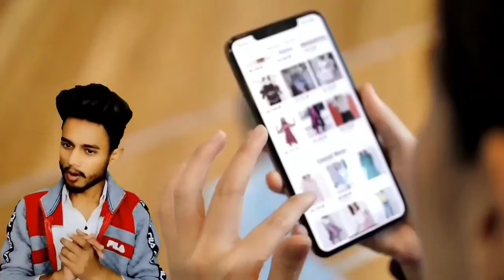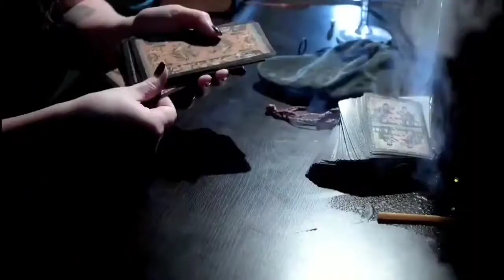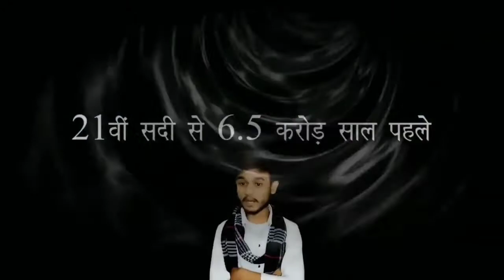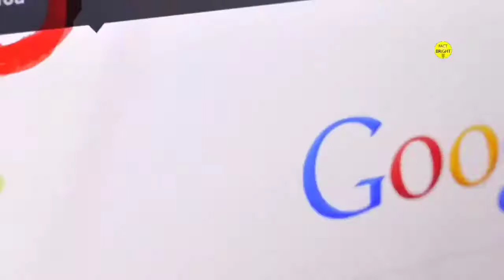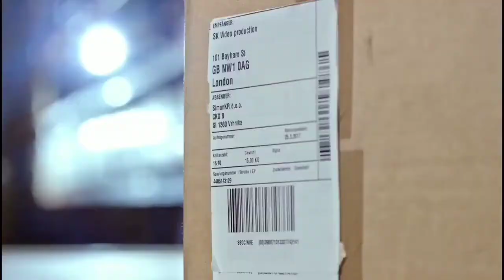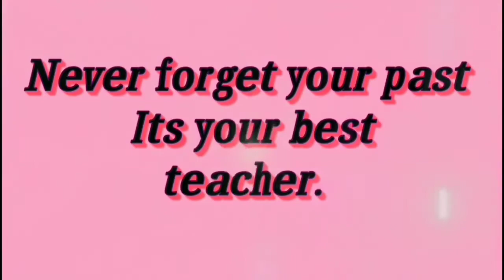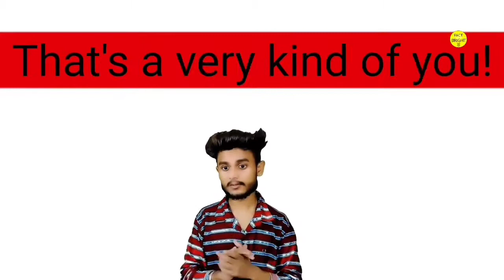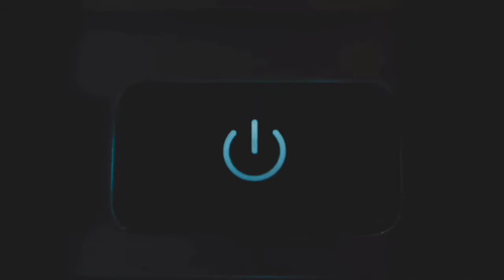Most Amazing Facts 🔥 Mixing Factbright Videos 🔥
Here, we upload videos on some of the most diverse and interesting topics which based on real facts. Such as Education, Technology, countries, Science, History, Facts, Myths, mysteries, people, society, religion, etc.

Credit:

d. I only used bits and pieces of videos to ge t the point across where necessary.